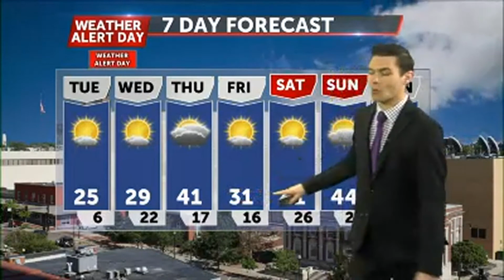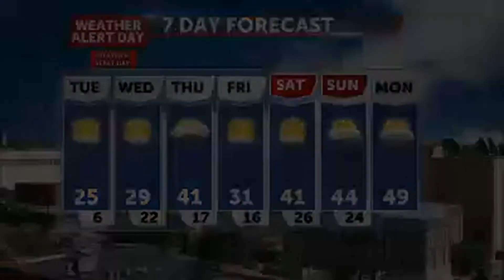January 25th Morning Weather Video